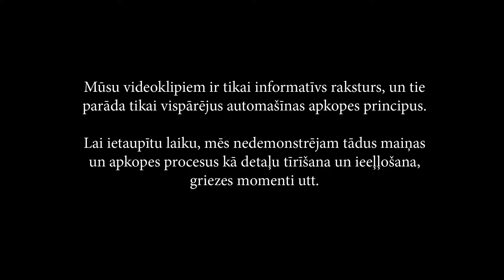Kā nomainīt priekšas amortizatori MERCEDES-BENZ C W202 [PAMĀCĪBA AUTODOC]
Labākie ražojošie zīmoli amortizatori: BOSCH, STARK, SACHS, SKF, VAN WEZEL, VALEO, LuK, MAPCO, A.B.S., ATE.

Mūsu mājaslapā plašā izvēlē jūs atradīsiet auto detaļas, par kurām interesējaties

00:29 — Uzstādiet AutoDoc lietotne
01:07 — Izmantojiet muciņatslēgu Nr 17 un kombinēto atslēgu Nr 17
03:16 — Izmantojiet pagarināto muciņatslēgu Nr. 17
04:45 — Pirms jaunu amortizatoru uzstādīšanas nepieciešams tos manuāli pumpēt 3-5 reizes

Atteikšanās
Šajā video ir iekļauti tikai padomi un ieteikumi, kas var būt noderīgi, veicot automašīnas remontu vai nomaiņu. AutoDoc neatbild par nekādu kaitējumu, traumām vai īpašuma bojājumiem, kas iegūti remonta un detaļu nomaiņas procesā dēļ nepareizas lietošanas vai sniegtās informācijas interpretācijas. Šis video ir tikai vadlīnijas un negarantē konkrētu rezultātu. Lietotājs ir personīgi atbildīgs par nepareizu vai bīstamu remonta iekārtu, instrumentu vai auto detaļu lietošanu. AutoDoc ļoti iesaka būt uzmanīgiem un ievērot drošības noteikumus remonta un detaļu nomaiņas darbu laikā. Paturiet prātā, ka zemas kvalitātes auto daļu izmantošana negarantē pietiekamu drošību uz ceļa.